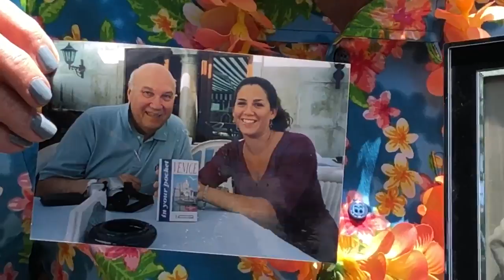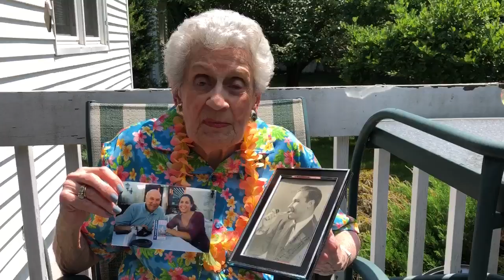Bea Slater's Blessing to Sarah and Adam for their wedding